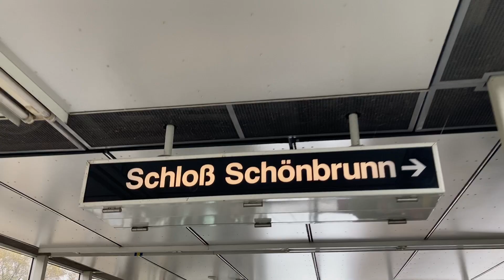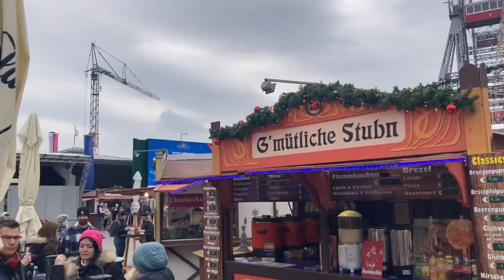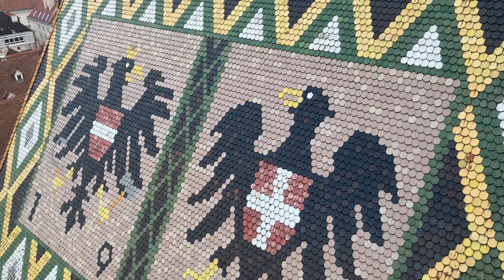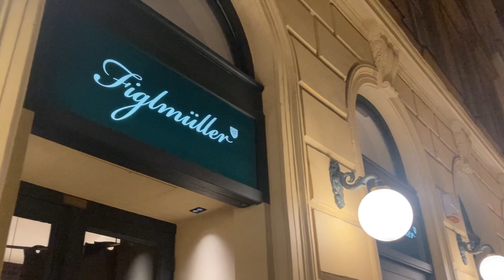Vienna on the road 2 - Schonbrunn, Prater, Karlskirche, Cafe Central, Schnitzel, Mercatini di Natale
Bellissima la residenza di Schonbrunn, 'casa estiva' degli Imperatori con i grandi giardini con i mercatini all'esterno (metro U4, verde, Schonbrunn)
Pranzo al RollerCoaster a Prater (metro U1, rossa, Prater) dove il cibo ti arriva direttamente al posto tramite montagne russe!
Durissima (dopo pranzo!!) la salita dei 343 scalini per arrivare sul tetto dello Stephansdom ma panorama di Vienna mozzafiato con l'immagine a piastrelle dell'Aquila Asburgica. (metro U3, arancione, Stephansplatz).
L'elegante chiesa barocca di Karlskirche (metro U4, verde, Karlsplatz).
Cappuccino al Cafe Central, locale storico e antichissimo della città (metro U3, arancione, Herengasse).
Tradizionale Schnitzel, la cotoletta viennese...praticamente una pizza, nel ristorante tipico di Figlmuller (vicinisismo a Stephansplatz).